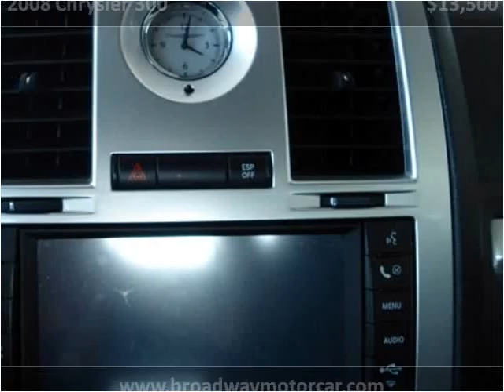2008 Chrysler 300 Used Cars East Greenbush NY